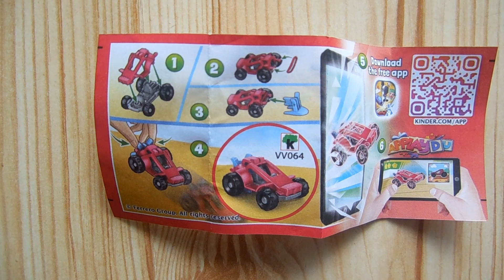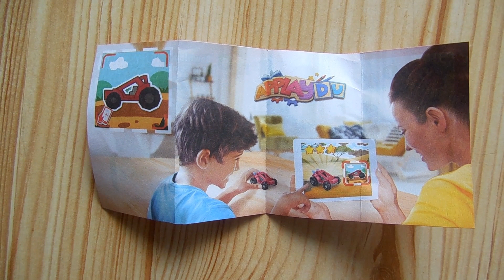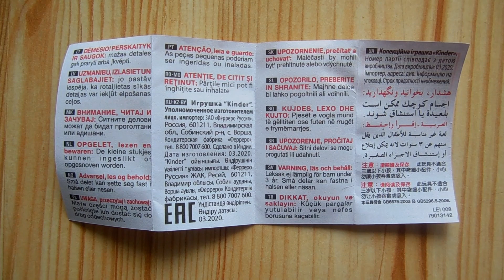Kırmızı oyuncak araba